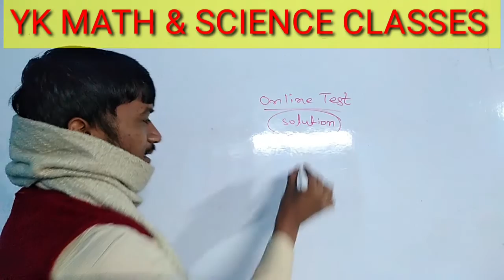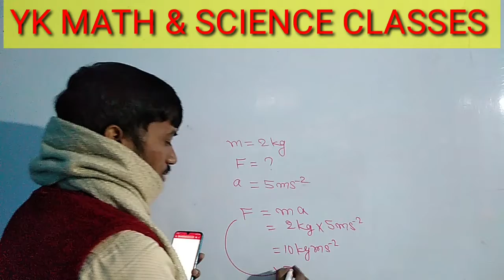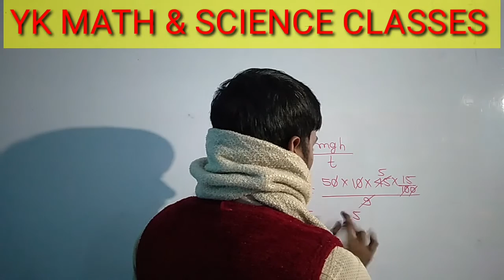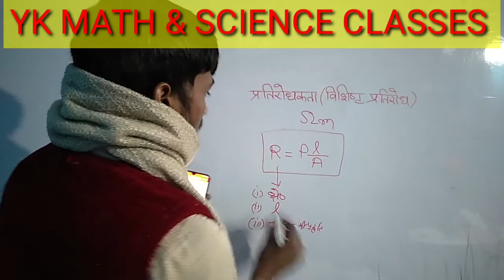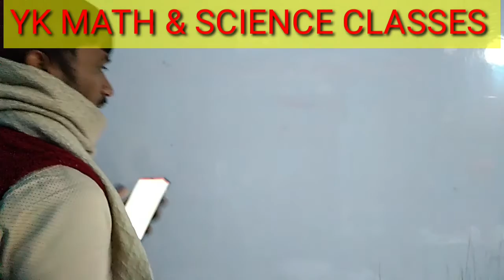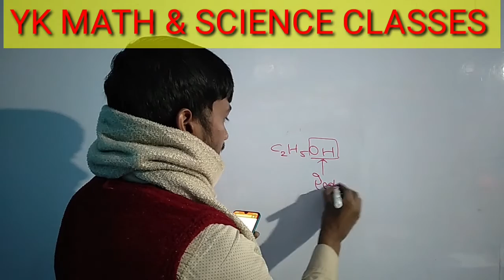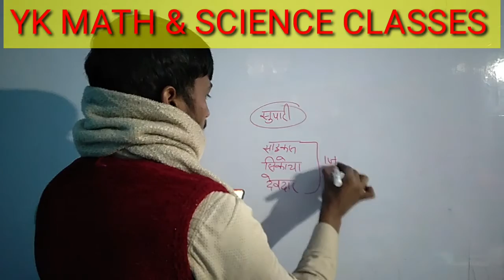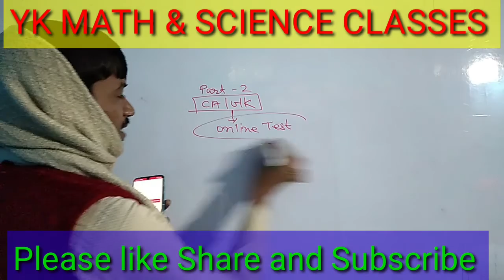RRB GROUP D/NTPC ONLINE TEST SERIES-1 Science solution important for all competitive exam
railway group D/NTPC online series 1  dene ke lie click karen.

RAILWAY MODEL SET-1
PDF